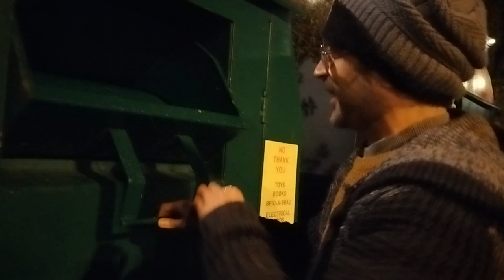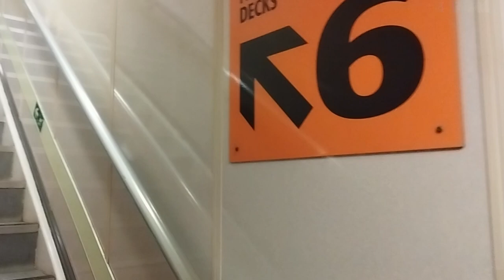Molliamo tutto!!🌍🚗 Manchester - Palermo in auto🚗🌍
Lasciamo il lavoro e decidiamo di lasciare la casa per tornare a Palermo in auto e passare le feste con i nostri parenti 😁

Let's drop everything!!🌍🚗 Manchester - Palermo by car🚗🌍
We leave the job and decide to leave the house to go back to Palermo by car and spend the Christmas holidays with our relatives 😁